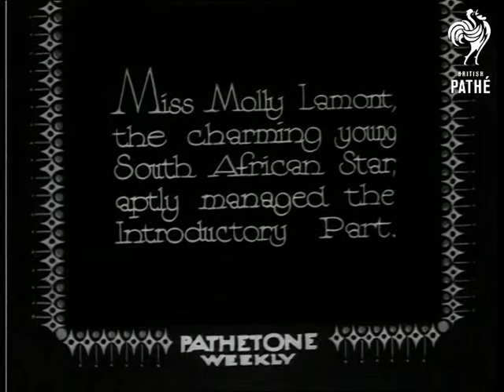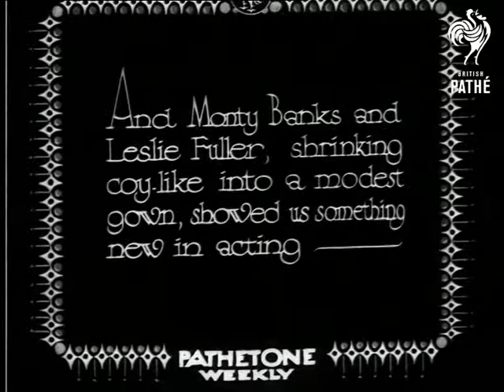Star Performers (1932)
Full titles read: "STAR PERFORMERS - OFF STAGE - Filmed at B.I.P.. Studios at Elstree, London."

Intertitle read: "There's no doubt about these being Star performers - They're the Springboks behind the scenes at Elstree."

L/S's of large film camera being wheeled forward to in film studio in preparation for shooting the next scene in the film. L/S's of the South African rugby team watching the scene as the director shouts "Action !".

Intertitle reads: "Miss Molly Lamont the charming young South African Star aptly managed the Introductory Part."

Group shots of Miss Molly Lamont introducing the South African rugby team and the manager, to the director Norman Walker and the actor and actress (Henry Kendall and Nora Swinburn) who have just filmed the last scene seated at a table. The introduces the team by saying "These are the rest of the bad lad !". Good group shot of the team dressed in very smart suits.

Intertitle reads: "And Monty Banks and Leslie Fuller shrinking coy like into a modest gown, showed us something new in acting."

Comical scene with Fulker dressed in drag. Banks his on his feet telling him that he is in love and why "Did you leave me in South Africa. He / She replies "Because I am the Springboks mascot." The scene gets plenty of laughs from the watching players. When Banks then asks Fulker to fly away with him, in dramatic fashion Fulker takes of his wig and declares that he can't because "My home is in Rugby !"

Intertitle reads: "But, "Bill" Freshman was a bit hampered handling a bike and a "Bachelors" Baby."  M/S of woman handing Freshman a doll of a baby. Freshman is seen riding on a motorcycle, he nearly runs over two passers by in the process.
 FILM ID:1046.04